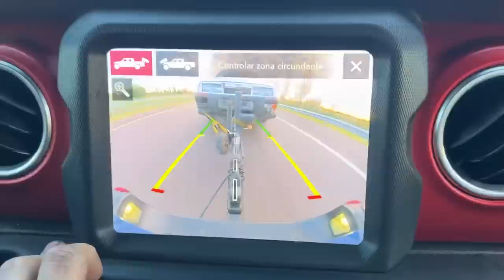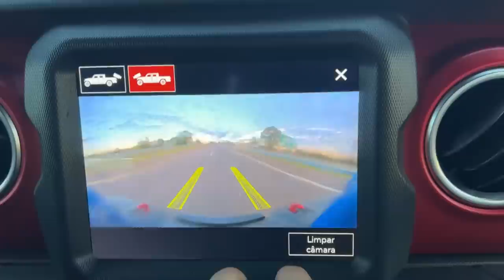Puro DRIFT en Mendoza con @MartinGallego y @RorroStunt !